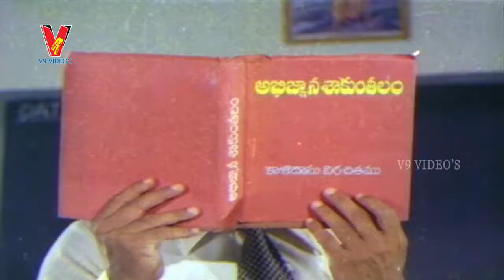Chitti imaging Jyothi - Burripalem Bullodu Movie | Krishna | Sridevi | V9videos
Watch Burripalem Bullodu Telugu Movie Video Songs.

Burripalem Bullodu Telugu Movie Video Songs On V9videos,
Panthulu Panthulu Video Song From Burripalem Bullodu Telugu Movie.